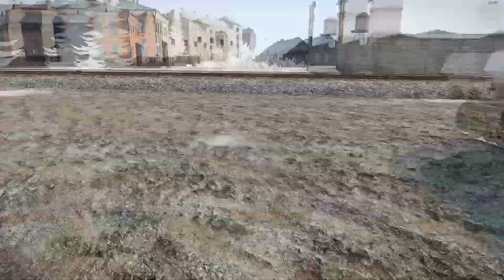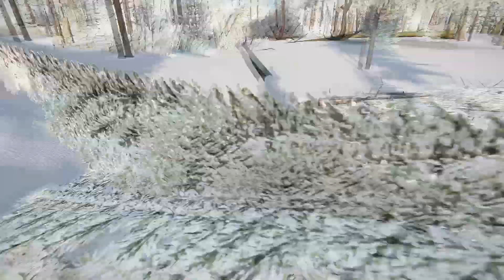i44 - repelling Russian assault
Shots were fired, tanks blown up...